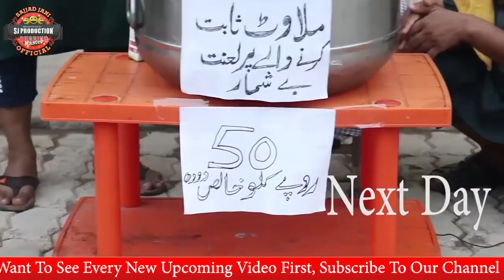Faisal Ramay Ne Dudh Bechna Shuru Kar Dia😅🤣| Mitha Puria | Freed Sabri | Sajjad Jani Official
Jani Mart

Hi! Sajjad Jani is here.

For Giving order

Send us your Order,
Name,
City Name,
House Number,
Phone Number,
Famous Place Near you.

Products & Rates

100% Pure Small Bee Honey Per Kg  :-  Rs 3800

Chemical Less, Pure Organic Shampoo Per Kg :- Rs 1000

Delivery Charges in Faisalabad :- Rs 150

This is my Official Channel 👉 (Sajjad Jani Official). Here you'll get all kinds of Funny clips, The Latest Funny Pakistani Videos, Jugtain, Road Shows, Entertainment, and much more.
Thanks!

Sajjad Jani Official team :
Cameraman : Rashid
Editor : Sheraz & Awais
Production : Sajjad Jani